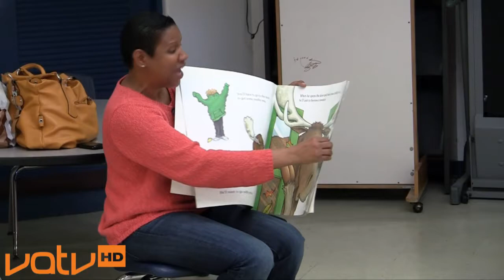Nikita Robinson Participates in World Book Day 2012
View coverage of Nikita Robinson from HOTT 1075 as she participates in World Book Day 2012.  Footage starts at the HOTT HQ and then a visit to Dame Marjorie Bean Hope Academy.  Video by Qianemon.